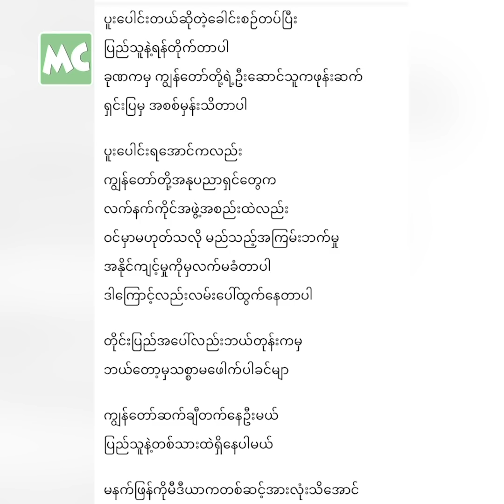KNU တပ်ဖွဲ့ နဲ့ ပတ်သက်မှု မရှိပါဘူး” လူမင်း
“ဗိုလ်ချုပ် အတွက် ငြိမ်သက် မေတ္တာပို့ ဆုတောင်းနေတုန်း KNU အဖွဲ့ဝင် တစ်ချို့ ရောက်လာတယ်။ ကျနော်တို့ နဲ့ ပြောဆို နှုတ်ဆက်ကြတယ်။ အမှတ်တရ ဓာတ်ပုံတွေ ရိုက်သွားတယ်။ အဲ့ထက် ပိုပြီး ပတ်သက်မှု မရှိဘူး။ ဘာကမ်းလှမ်းမှု မှ မရှိပါဘူး။ ကြားထဲက လျှောက်ဖွကြတာပါ” လို့ ပြောလာတဲ့ သရုပ်ဆောင် လူမင်း နှင့် ခဏတာ။

Myanmar Celebrity TV Update: Lu Min comments on rumors about his connection with KNU.